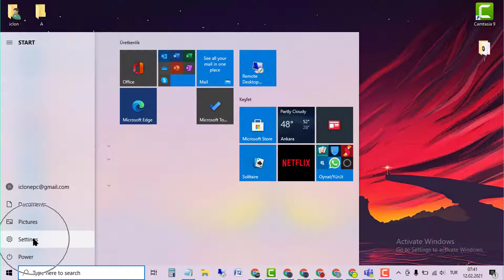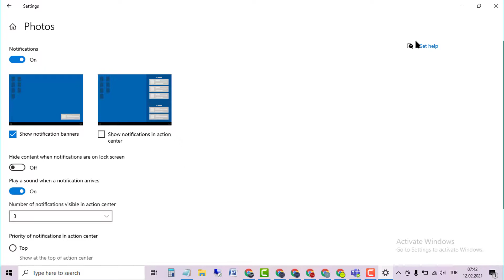Turn off Only Desktop Banner or Action Center Notifications for a Specific App